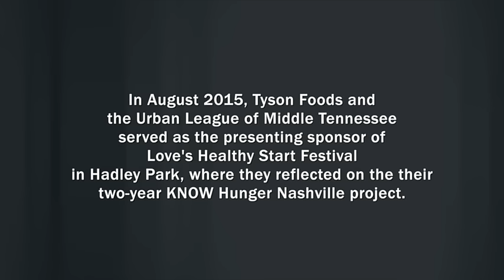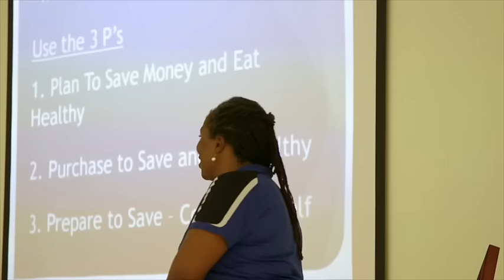Nashville Reflections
In August 2015, Tyson Foods and the Urban League of Middle Tennessee served as the presenting sponsor of the Love's Healthy Start Festival in Hadley Park, where they reflected on the their two-year KNOW Hunger Nashville project.